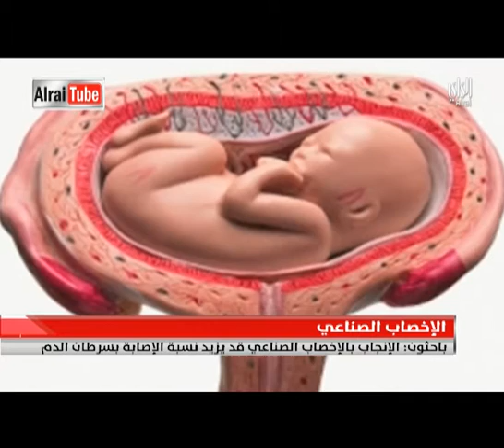نشرة اخبار الراي | 2016-02-28 | تقديم محمد السداني